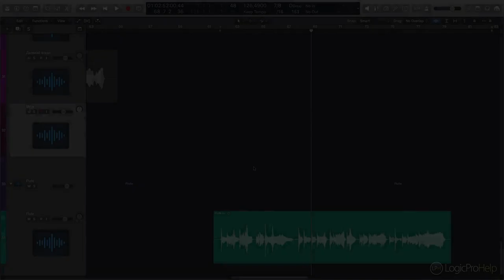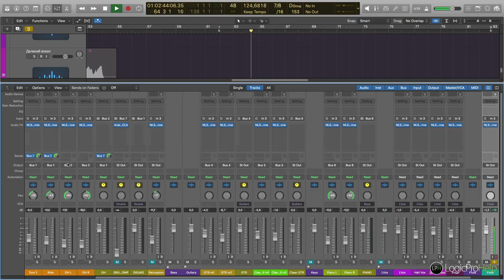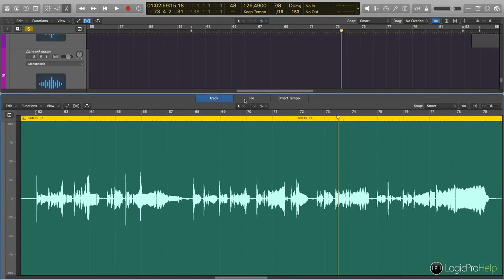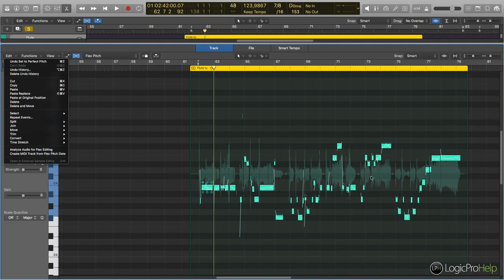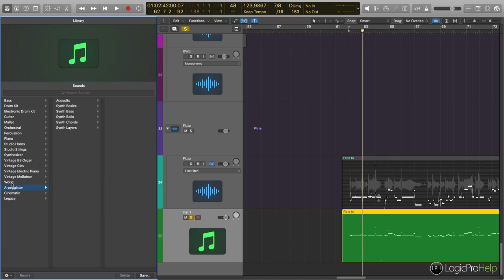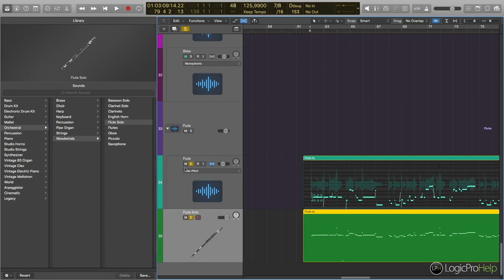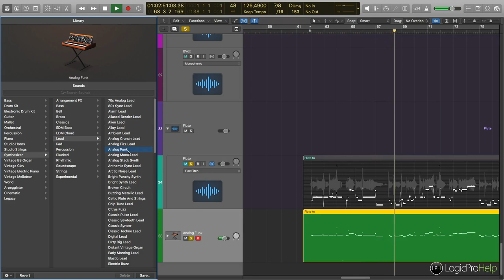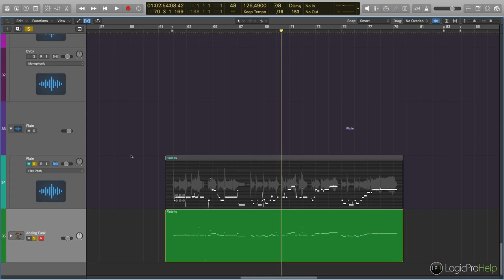Как перевести аудио в MIDI в Logic Pro X [Logic Pro Help]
Как перевести аудио в MIDI в Logic Pro X.